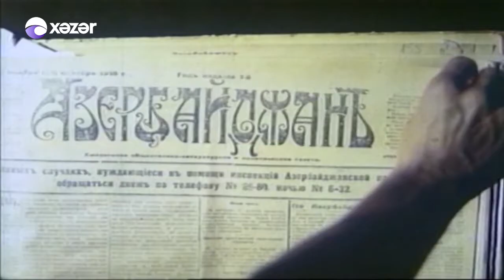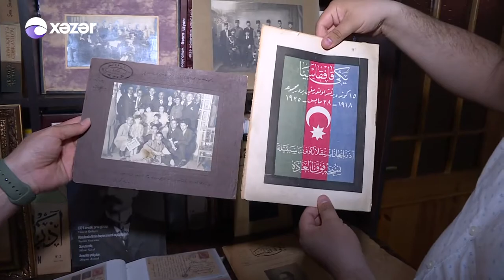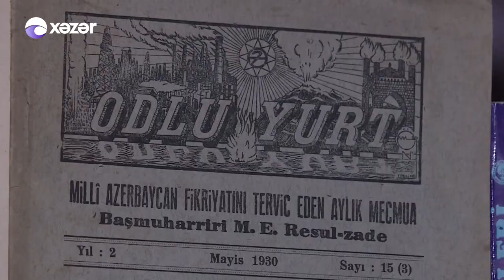Cümhuriyyət arxivi - 28.05.2021